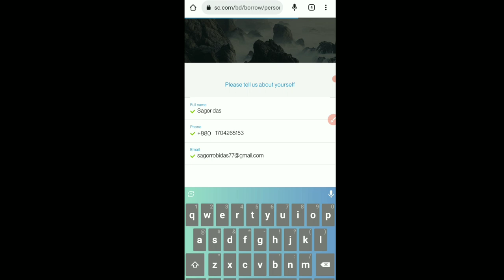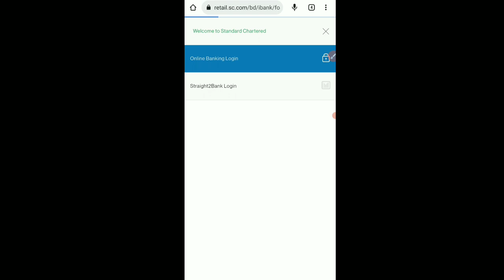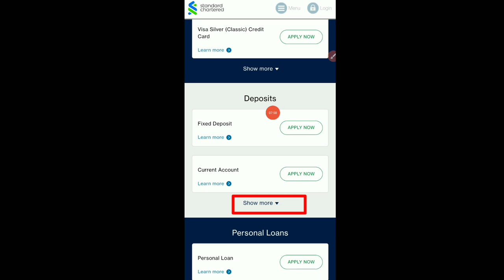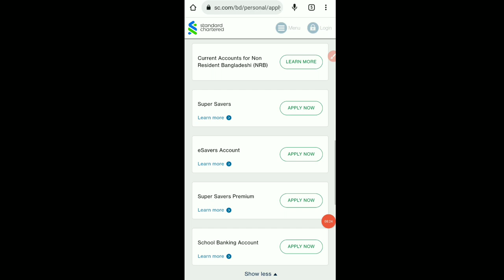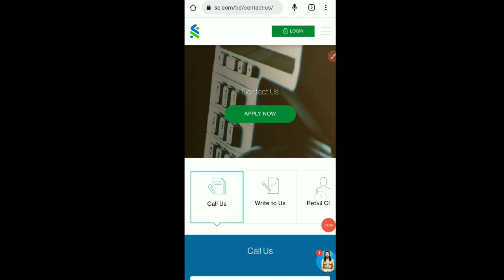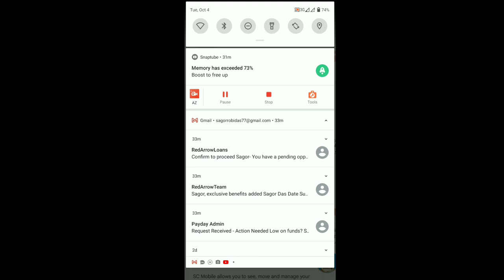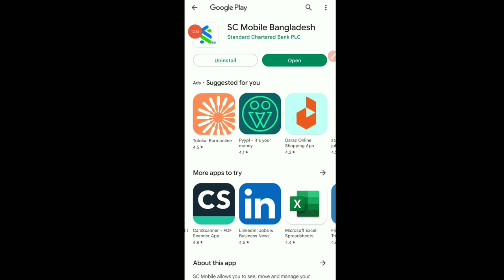SC Bank সহজে লোন নিন। পার্সোনাল লোন । SC Bank Loan | online loan app 2022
This video showing sc mobile banking app bangladesh sc mobil loan app review standard chartered sc bank loan sc mobile website accounts create So, if you want to keep watching the full video ► ► ►RD Tech24.